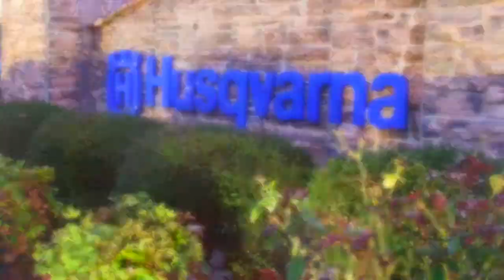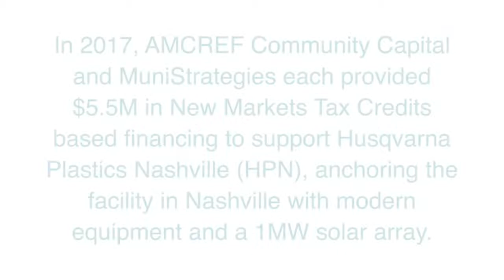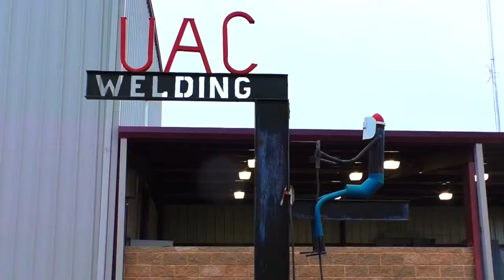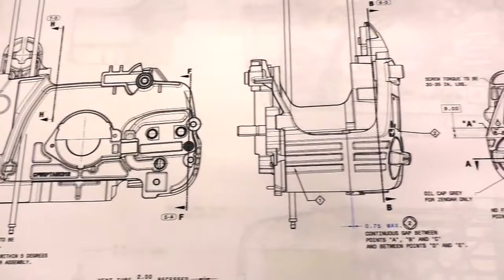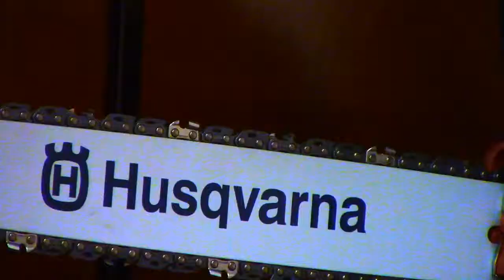Husqvarna, Nashville, AR - AMCREF Community Capital